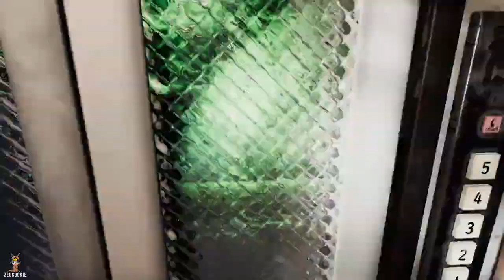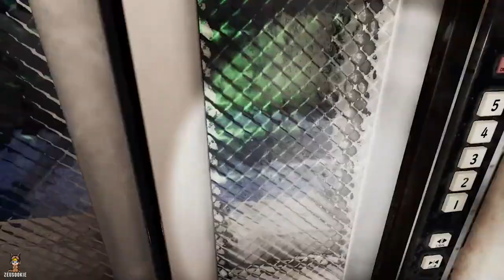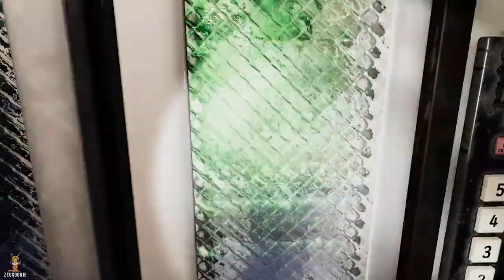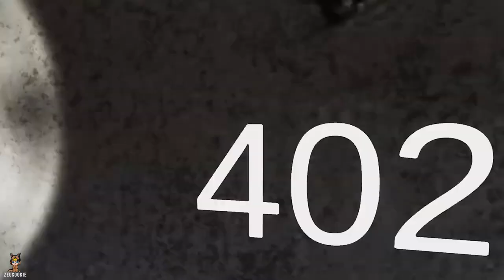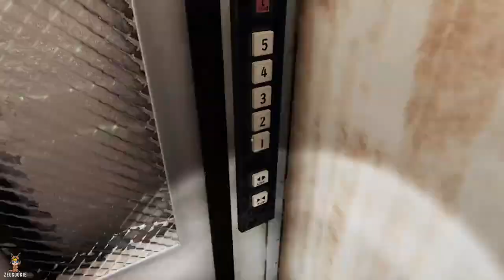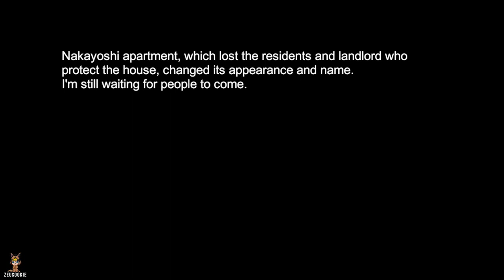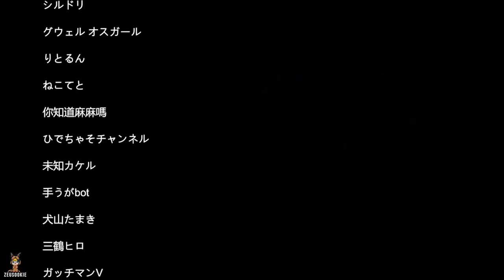[Chilla's Art] Night Delivery | 例外配達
Night Delivery | 例外配達 is a psychological Japanese horror adventure game.

ALL REVIEWS: Very Positive (700)
RELEASE DATE: 5 Jun, 2021
DEVELOPER: Chilla's Art
PUBLISHER: Chilla's Art